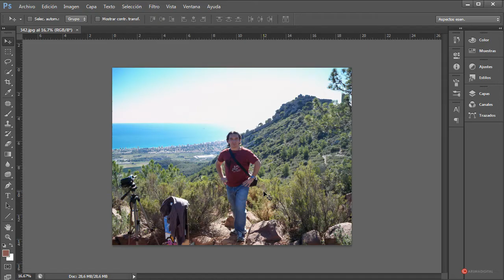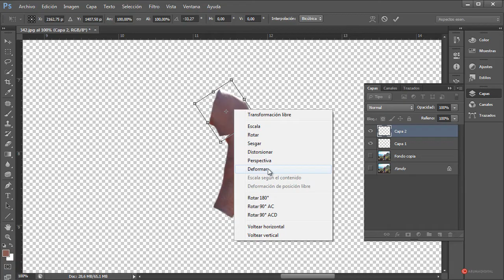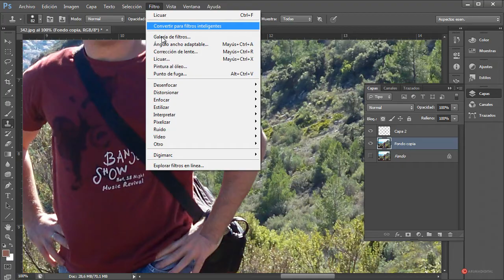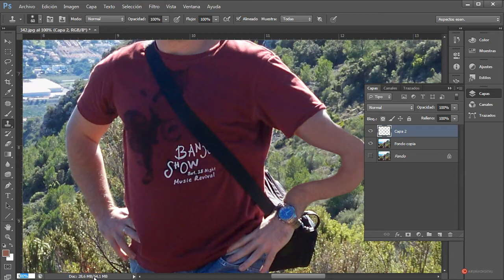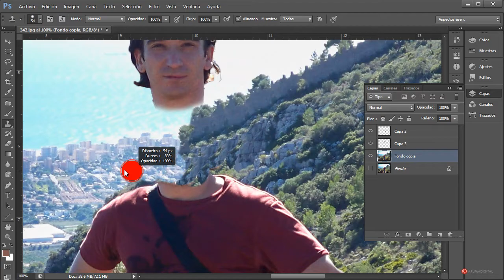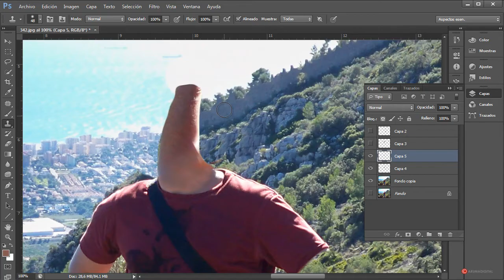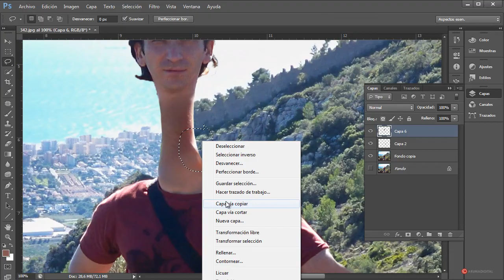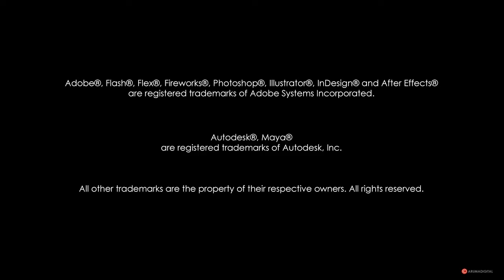Photoshop 149 Caracterizacion Hombre de goma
Categoria: Diseño.
Subcategoria: Caracterizacion.

Software: Photoshop.

Resumen: Nuevo capítulo de nuestra serie de caracterización con Photoshop, donde aplicaremos características elásticas a nuestro modelo, convirtiéndolo en un hombre de goma capaz de extender sus extremidades y deformarlas.

Herramientas: Copiar, Pegar, Licuar, Tampón de clonar, Goma de borrar, Pincel.